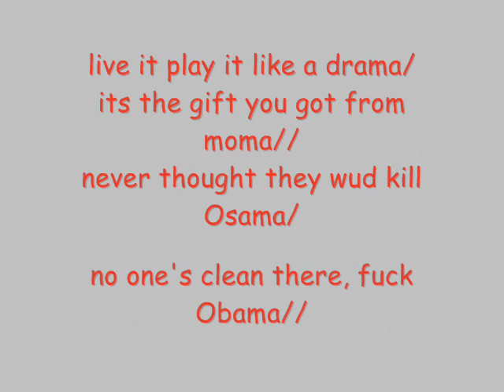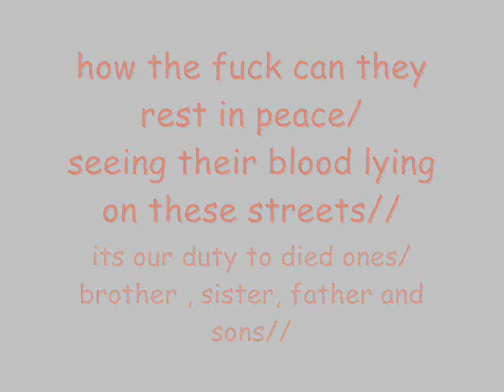nursery rhymes by Vishal K.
My tribute to the victims of Mumbai blasts & all such tragedies causing threat to mankind!
credits-
instrumental- S.C.O.M.  fort minor
recorded & mixed in Adobe Audition 3.0
[Home Records]- Vishal kokate